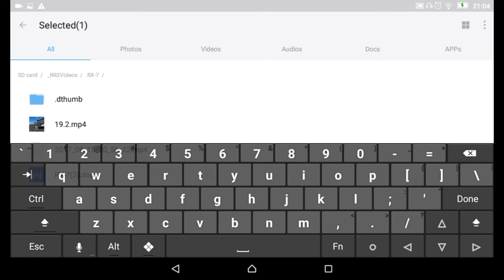RR3–LIMITED TIME SERIES–MAZDA RX-7 SPIRIT R (FD)–Tier 19.3(Cup)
REAL RACING 3 – LIMITED TIME SERIES – MAZDA RX-7 SPIRIT R (FD) CHAMPIONSHIP
Car: Mazda RX-7 Spirit R (FD)
Circuit: Indianapolis Motor Speedway[Morning]

Steering Assist: Low
Traction Control: Off
Brake Assist: Off
Steering: Tilt A
Steering: Sensitivity 7 or 3